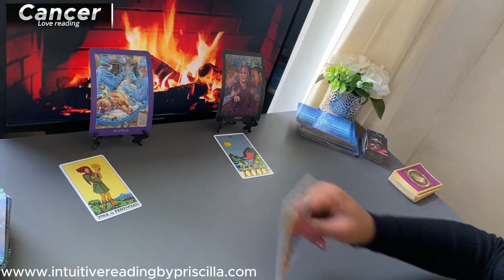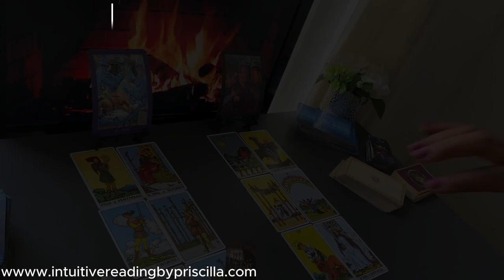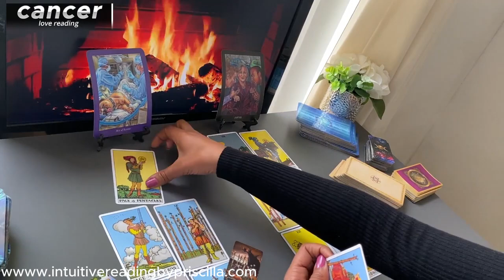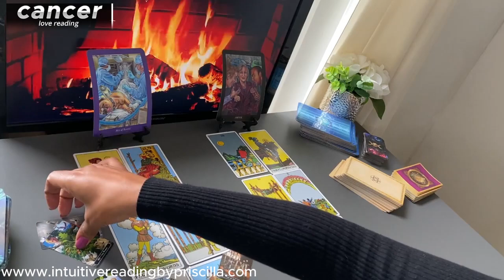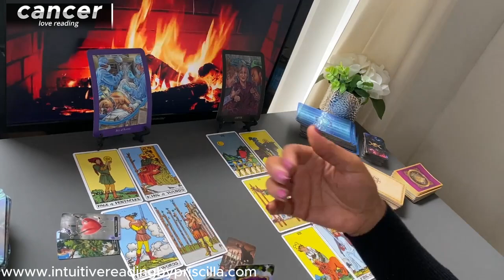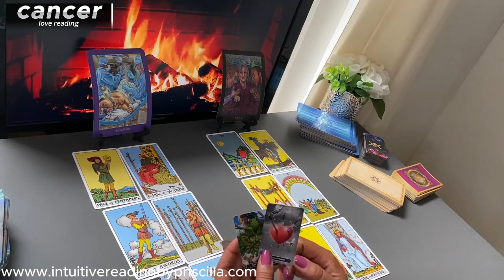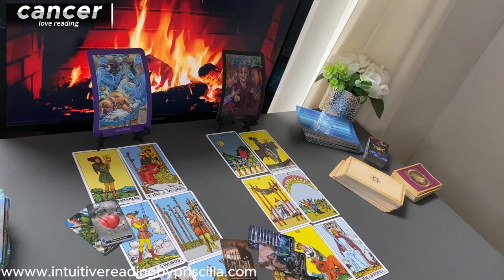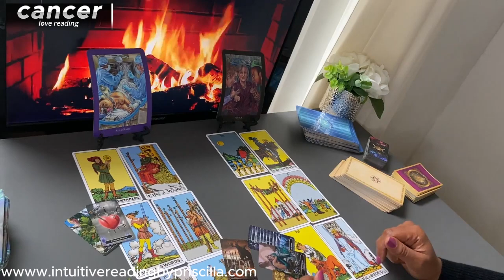CANCER ❤️ A SOUL Mate CONNECTION Take This Leap Of Faith? SEP 2024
👉🏾1:02  START of Scorpio Love Tarot Reading

Monday Scorpio/Aquarius
Tuesday Gemini/Libra
Wednesday Pisces/Capricorn
Thursday Cancer/Virgo
Friday Sagittarius/Taurus
Saturday Leo/Aries